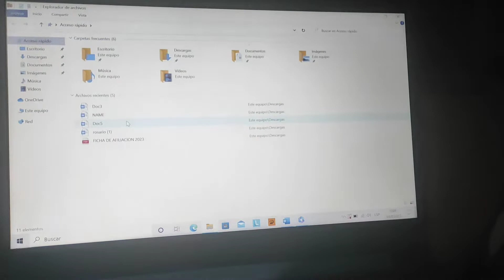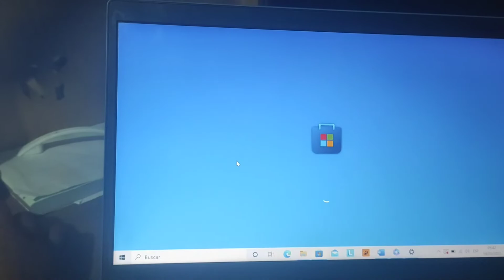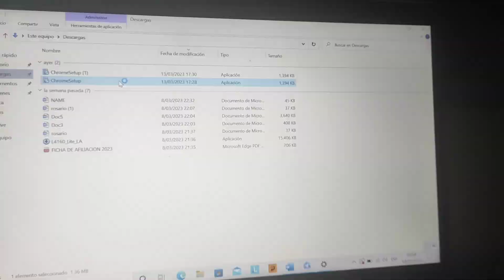COMO SOLUCIONAR EL MODO SEGURO DE WINDOWS 10 QUE NO DEJA INSTALAR APLICACIÓNES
por motivo de seguridad y rendimiento ,este modo de windows solo ejecuta aplicaciones comprobadas de Store